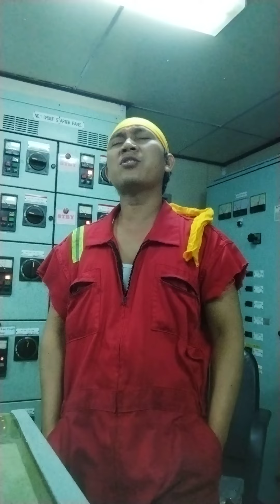RAHASIA DITIGA AYAT TERAKHIR# "Q.S.AL HASYR" ALLOH TURUNKAN 70RB MALAIKAT PENGAWAL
DIAMALKANdibaca pagi dan siang# JONEK NGAPAK CHANEL